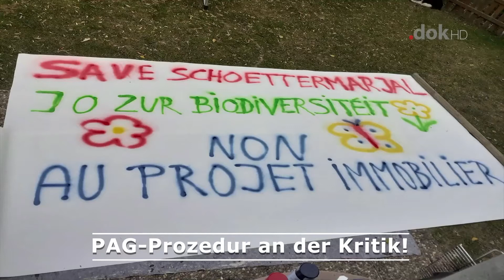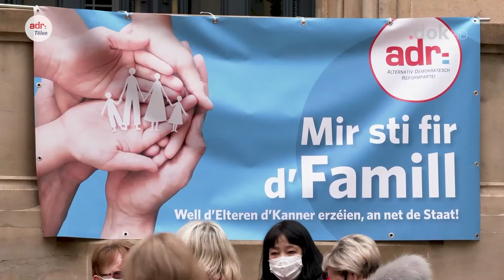ADR Tëlee 21.05.2021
ADR-Tëlee vum 21.Mee, präsentéiert vum Dan Hardy
+++Schëttermarjal: Awunner krute Recht! Dat eenzegaartegt Naturareal däerf bis op Weideres net bebaut ginn! Kloertext vum Georges Krieger, dem Affekot vun den Awunner!+++ Gitt gewuer firwat d'ADR de Notze vun de Schnelltester staark a Fro stellt!+++ Widderspréch bei der Impfprioriséierung:  Keng Kooperatioun an der Groussregioun!+++ "Mir sti fir d'Famill": Protestpiquet vun den ADR-Fraen+++ Schantercher dauere vill ze laang a sinn net koordinéiert! Engem Awunner vun Zéisseng platzt de Kolli!+++ Nom Papp soll och d'Notioun vun der Mamm aus Gesetzestext eraus geholl ginn: Net mat der ADR!+++  an nach aner Themen…